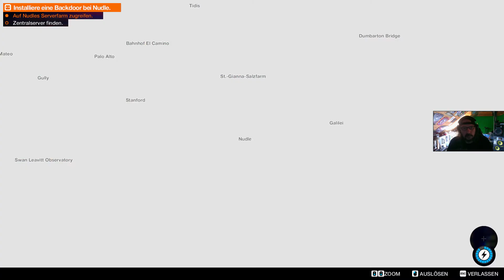WatchDogs2 - 033 - nudel Mission hat begonnen .. wo ist der haupt Serverraum 🤘😜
Die schlappe Nudel hehe nein die Firme Google . .ohh sorry Nudle heißt so ;-)
grüße euch alle ganz herzlich die schauen "!

Auch mal reinschauen Danke..